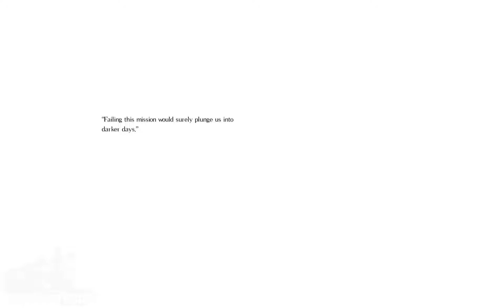[Let's Play] Salt and Sanctuary part 1 - Pepsiman Adventures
Salt and Sanctuary, developed by Ska Studios (which only involves two people) is a lot like Dark Souls, only its about Salt and being in 2D!
Today we step onto an island full of weird monsters and mysteries and see just what exactly our brave "hero" can do to quench the thirst of these fiends for good.
Co-host: Zach (achmetha on twitch)
Temporary guest: Jorgen (the bullshit bosnian)

Note: we had lost about 3 hours worth of footage due to faulty configuration on OBS, hence the bit at the start.
We also have a public discord server!